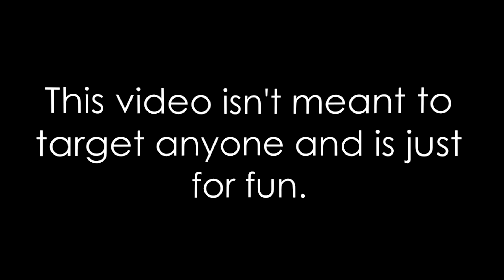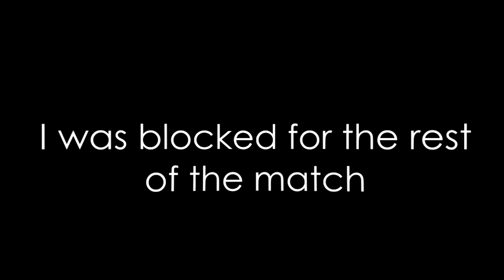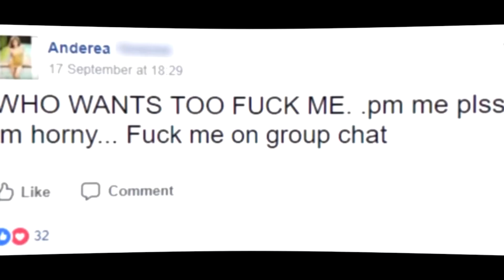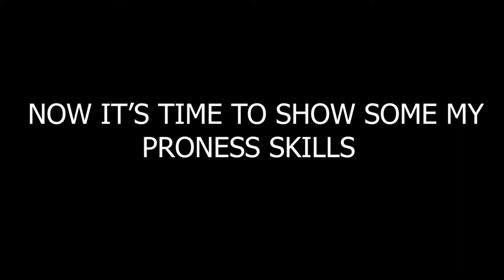Angry Indians in CS GO | Votka Ji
-Wana play With me - GAMETAGS -

Genshin Impact UID: 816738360, GameTag: Votka Ji
GTA ONLINE: Votka Ji
Apex Legends: Votka Ji
PUBG Lite: Votka JI
Minecraft Android: Votka Ji#7943​​​
Minecarft Java: RazorMinch